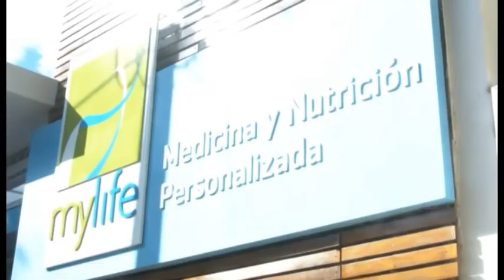Testimonio de Luis Argaña. Paciente de la Lic. Sosky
En este vídeo, el paciente Luis Argaña explica los beneficios recibidos con el plan de alimentación indicado por la Licenciada Carolina Sosky.